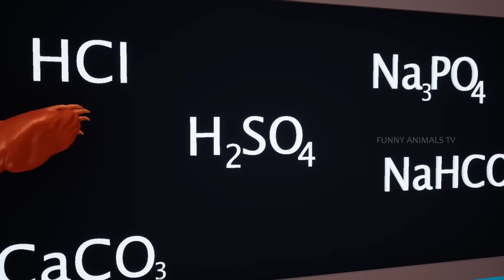Cows Vs Farmer | Funny Farm Cows | Cows Funny videos | Don't Miss The End | Funny Animals Tv 2023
Watch Cows Vs Farmer | Funny Farm Cows | Cows Funny videos | Don't Miss The End | Funny Animals Tv 2023.
Moral: If you are Bad I'm Your Dad ! So Please Don't Mess with me.